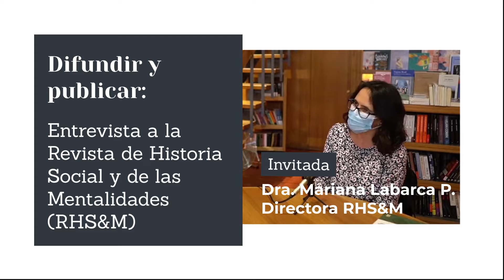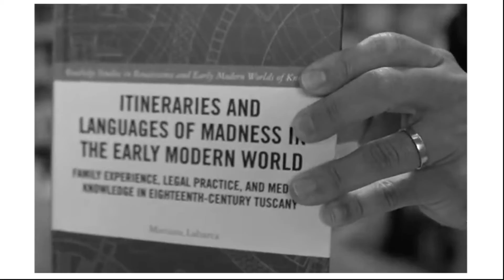Difundir y publicar: Entrevista a la Revista de Historia Social y de las Mentalidades [Promo 2]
La Revista de Historia Social y de las Mentalidades ha sido incorporada recientemente a la base de datos Scopus, reconociendo internacionalmente la calidad de su trabajo editorial y de sus publicaciones.

Compartimos aquí una cápsula que muestra la orientación y trabajo editorial de la revista, en una conversación con su directora, Dra. Mariana Labarca. InvestigaFAHU.